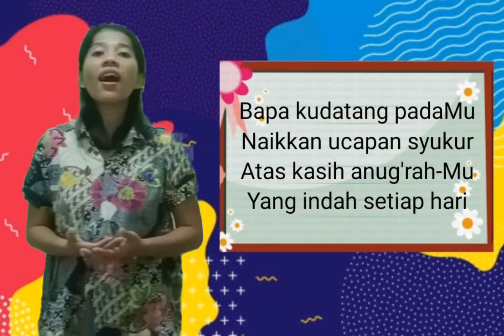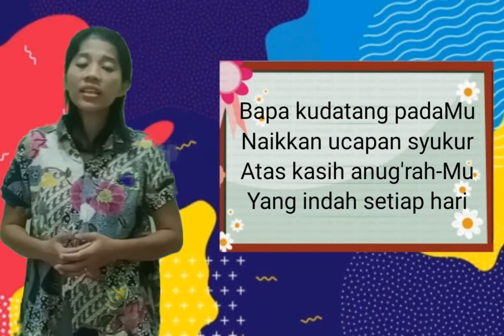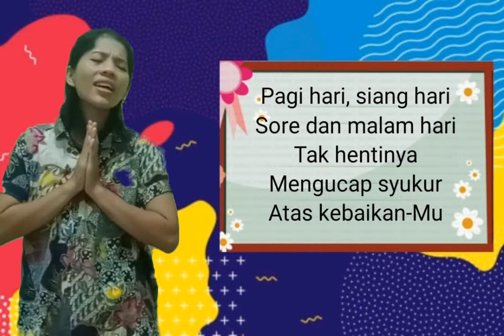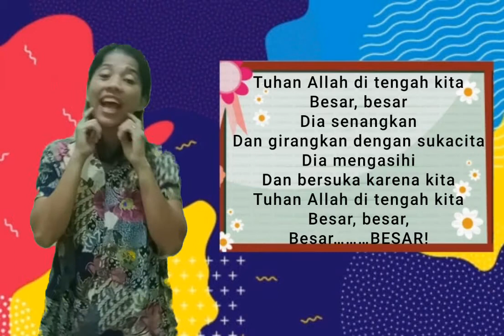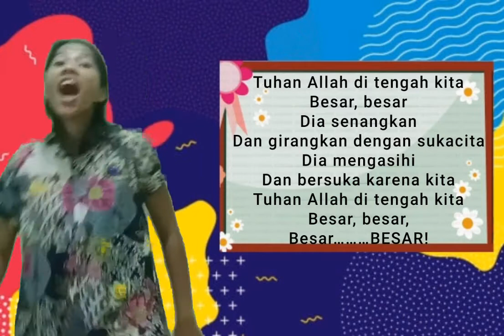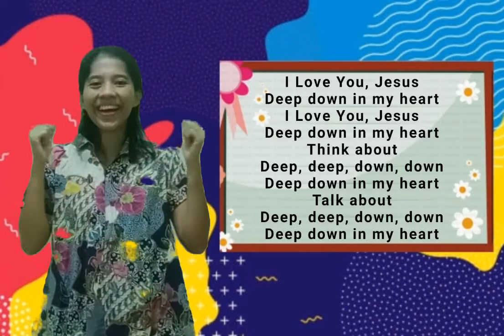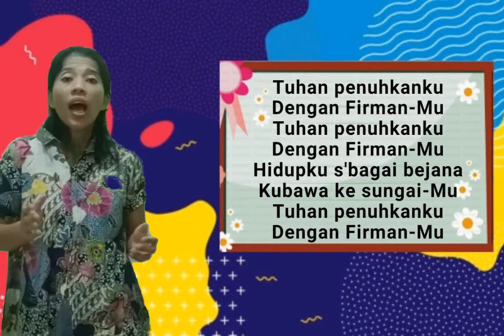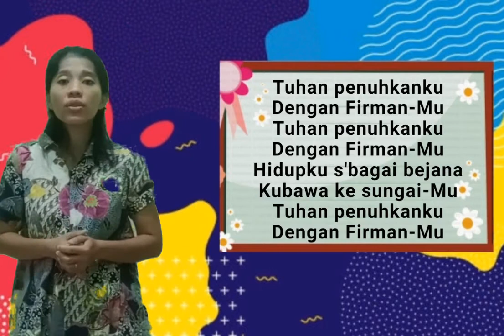Cerita Sekolah Minggu KAA GUPDI PLUIT " 12 Pengintai "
Ibadah sekolah Minggu KAA GUPDI PLUIT, 31 Januari 2021

Pemimpin pujian: Kakak Kristin
Pembawa Firman Tuhan: Kakak Julita

Sumber cerita:
Komik Alkitab